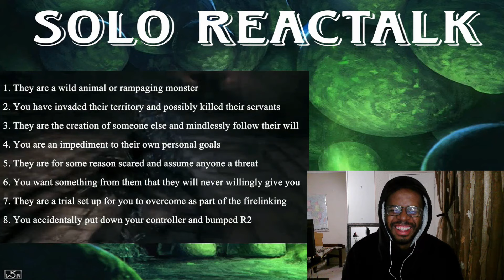Dark Souls Lore ► Explained! | @VaatiVidya | REACTION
Do you choose the age of fire or the age of darkness or neither and walk a totally different path you as the Chosen Undead must decide no one else but you.

Timestamps:
00:00 - Introduction
01:44 - Dark Souls Lore ► Explained! |  @VaatiVidya  | REACTION
40:09 - Final thoughts

Vaati Vidya YouTube Channel: @VaatiVidya